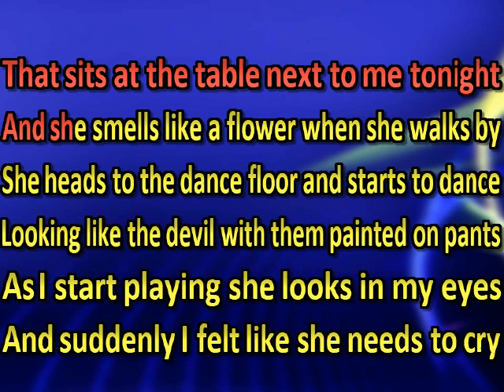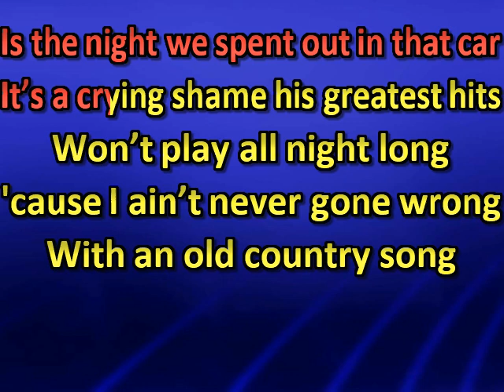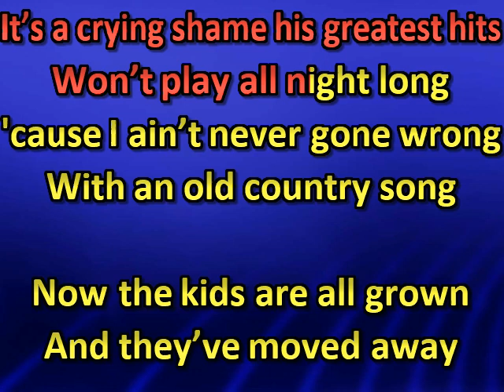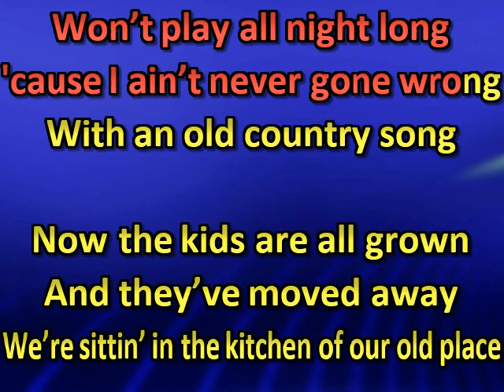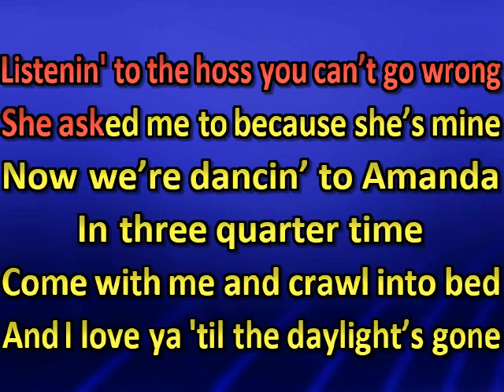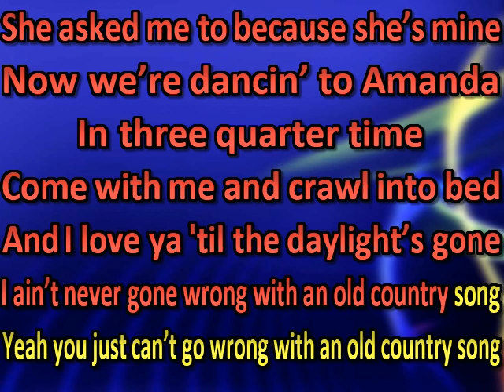Whey Jennings- Old Country Song (karaoke) (by request)